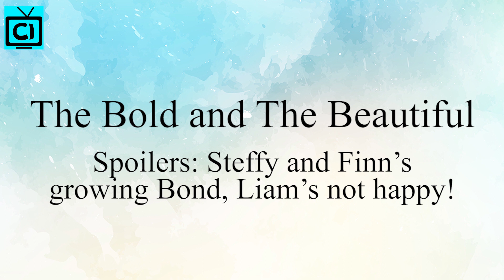Bold and the Beautiful Spoilers: Steffy Plans Intimate Encounter With Finn, Liam Loses It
Bold and the Beautiful Spoilers; B&B fans all know how John 'Finn' Finnegan expressed his love to Steffy Forrester. And the good news is that the feelings are mutual between the two. They are happy, and things may heat up between the two very soon. How do you think Liam Spencer will react to the news then in B&B?